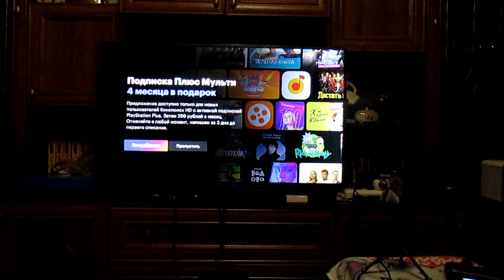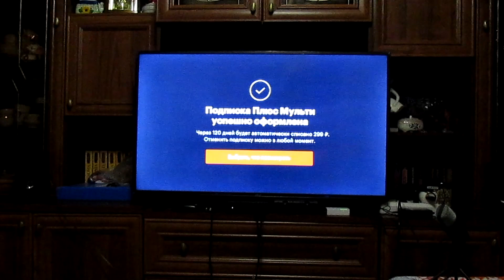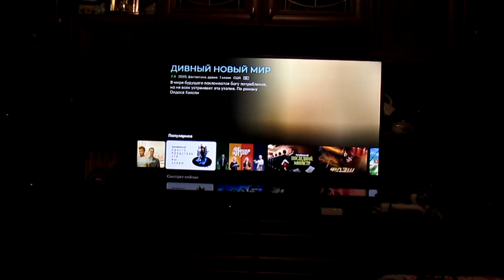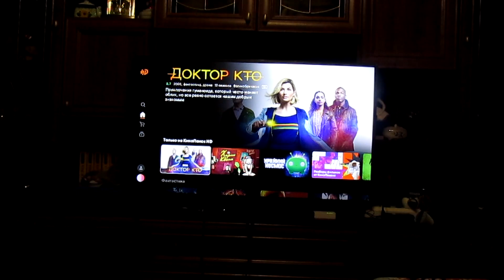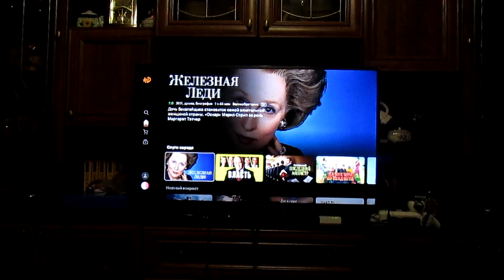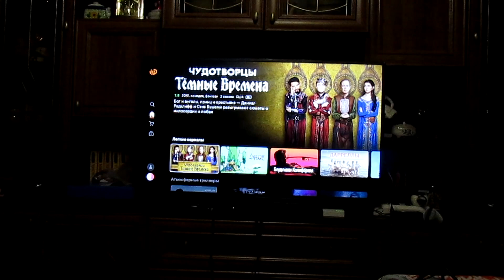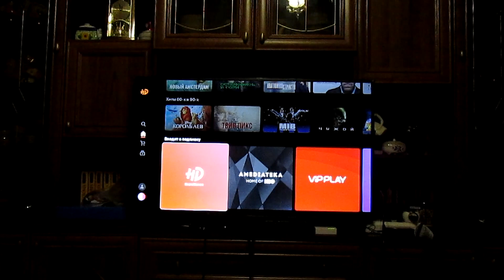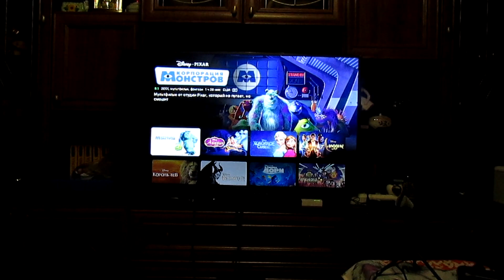Кинопоиск HD на PS4 - новое приложение в PS Store (первые 4 месяца бесплатно) для владельцев PS Plus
Кинопоиск HD на PS4 - новое приложение в PS Store (первые 4 месяца бесплатно) для владельцев PS Plus: смотрите множество отличных фильмов и сериалов онлайн в хорошем качестве, в том числе в 4K HDR, в официальных приложении от Кинопоиска на PlayStation 4.